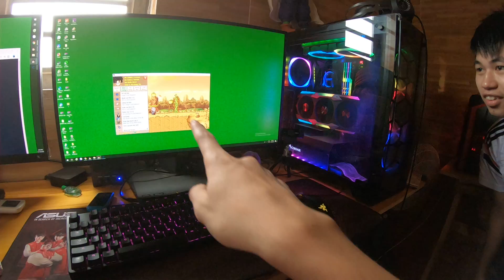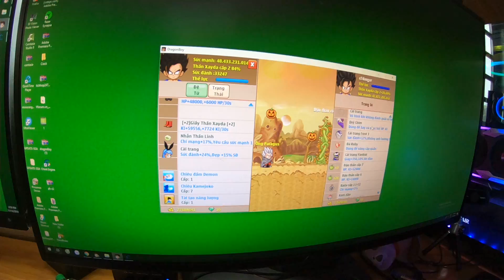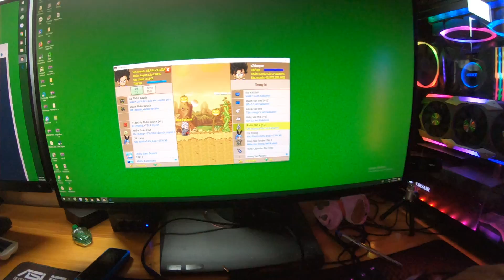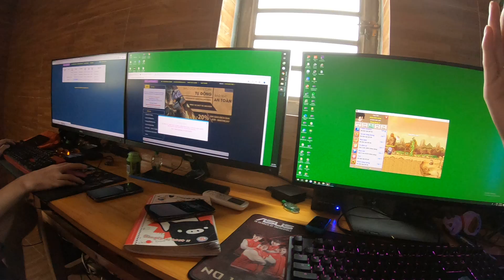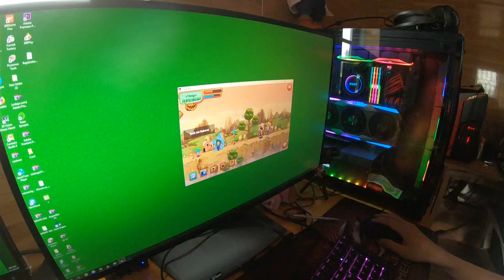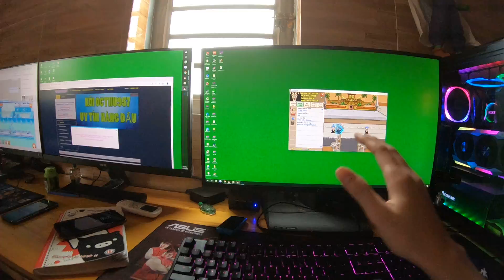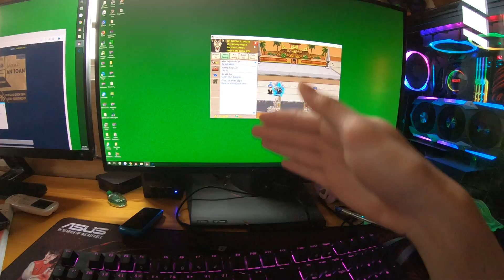Tặng NXT Acc Set Kakarot 5S Đệ 48TY Cực Khủng..Nhân Đi Pk Ấn Liệt Cả Bàn Phím